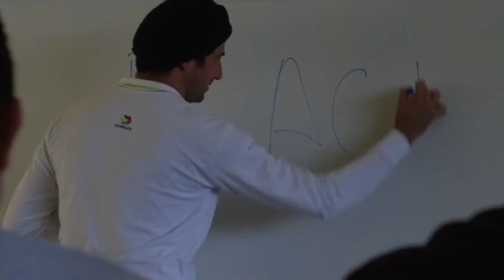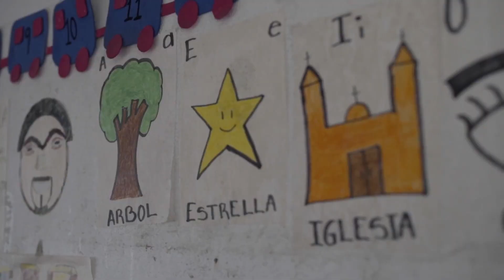This is REACH 2020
The REACH program is a tested solution to increase enrollment in rural Chiapas.